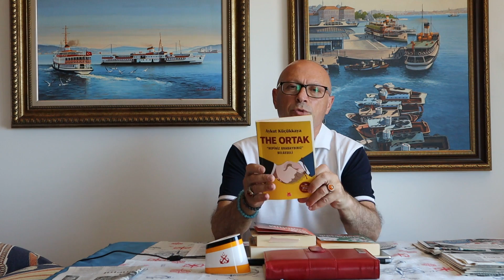Erol Mütercimler - FETÖ konusunda herkes suçlu #105